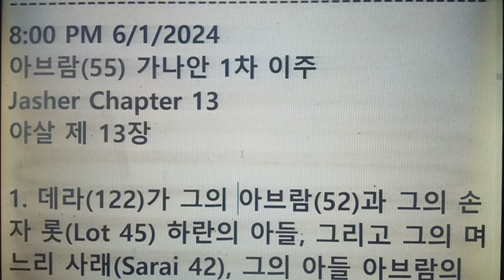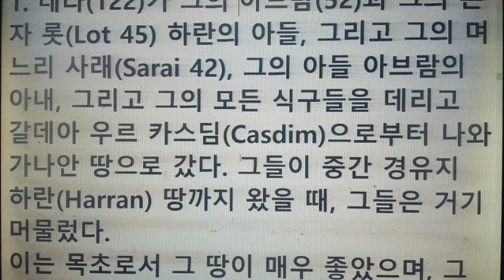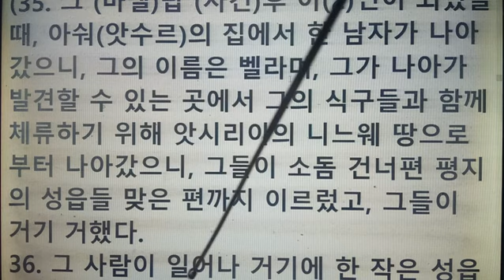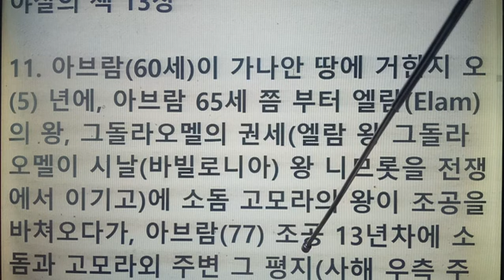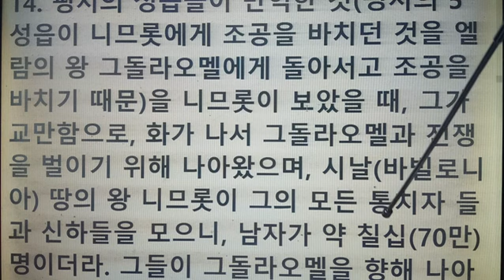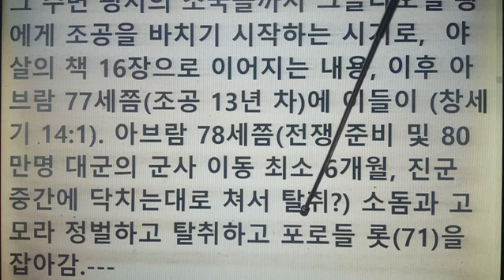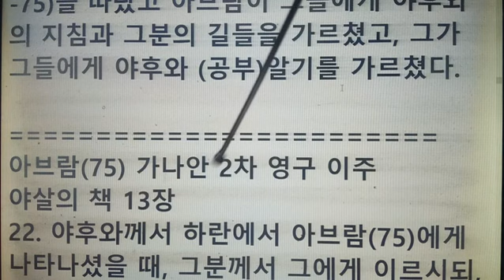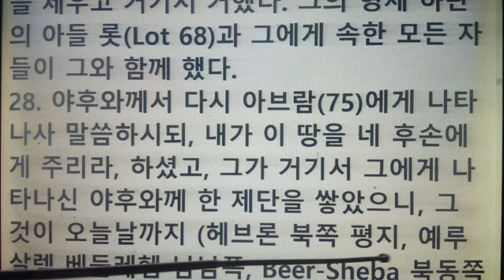아브라함(55-70) 가나안 이주 1차 시기